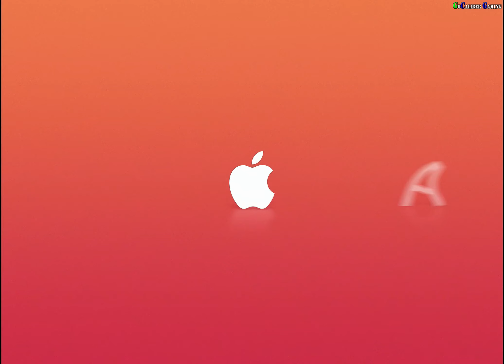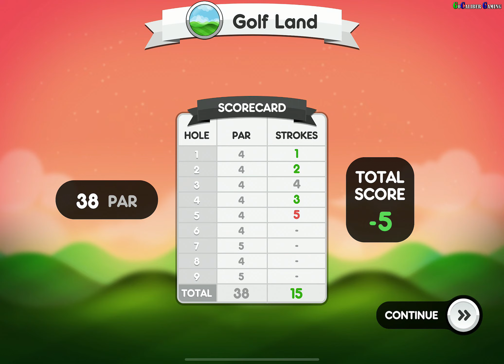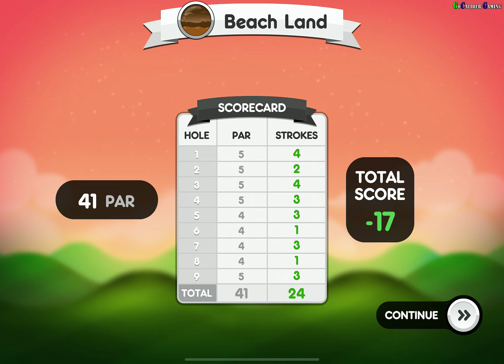Super Stickman Golf 3+ Apple Arcade Gameplay - Part 1- Single Player - Tour 1: Golf Land, Beach Land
Super Stickman Golf 3+
Noodlecake

Super Stickman Golf 3 is back and better than ever for Apple Arcade subscribers! With your Apple Arcade subscription, players are automatically granted access to all premium features and content previously locked behind paywalls. With no ads or in app purchases it’s the best way to play!

Super Stickman Golf 3 is a 2D golf game packed full of amazing courses, crazy power ups, fun collectable cards, wild game modes and of course, tons of multiplayer madness. Master dozens of courses and square off against friends in turn-based head to head matches or up to 8 players in real-time races to the cup!

Super Stickman Golf 3 on Arcade includes:

- Unlocked Premium Upgrade
- XP Doubler and Last Shot Indicator
- No ads or in app purchases
- Rebalanced Bux System
- Unlimited Turn Based Matches
- Daily Races and Rewards
- Turn-based and real-time multiplayer modes
- Ball Spin!
- 35 Unique Characters
- Over 65 Hats that Change Gameplay
- 40 Stylish Ball Trails to look your best
- Loads of Achievements to earn Bux

Super Stickman Golf 3+ Apple Arcade Gameplay Part 1
Single Player - Tour 1: Easy
 Golf Land, Beach Land

Thanks